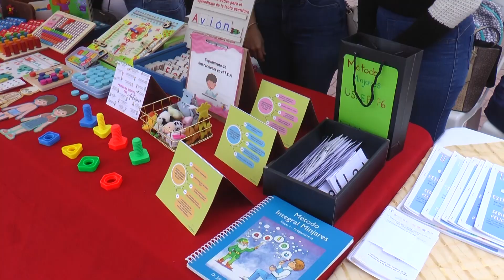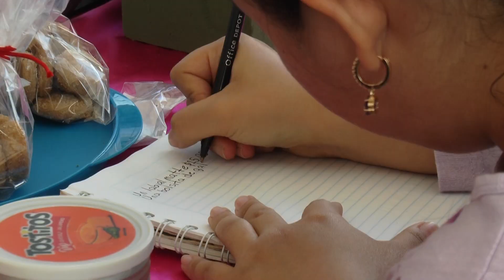Los retos de la integración de personas autistas en la sociedad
Alcanzar  la inclusión de  las personas con el Trastorno del Espectro Autista (TEA) en los diversos ámbitos sociales, productivos y educativos, es el principal reto tanto de las familias como de ellos mismos, y es que la forma de percibir los estímulos y procesarlos, deriva en su falta de aceptación y/o exclusión en diversos ámbitos.